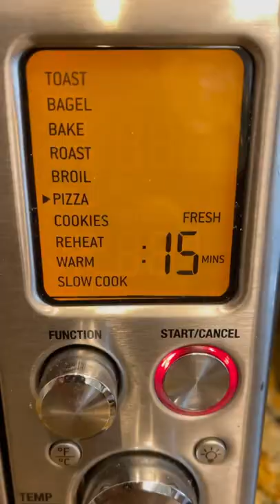Home Made pizza